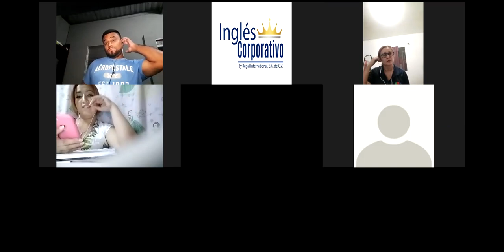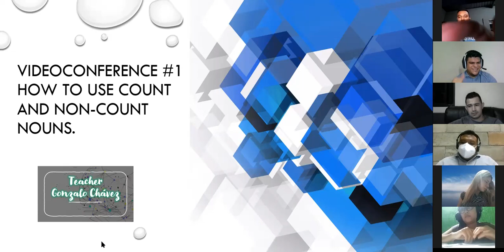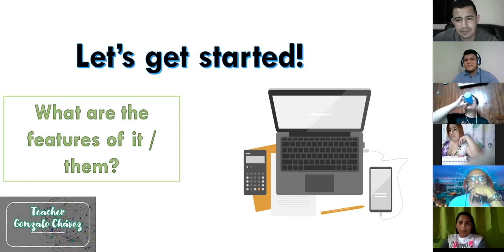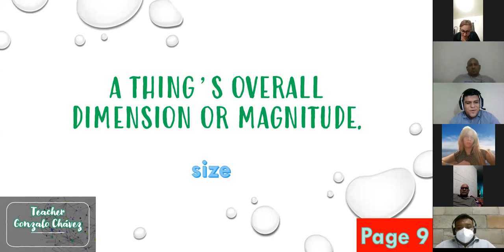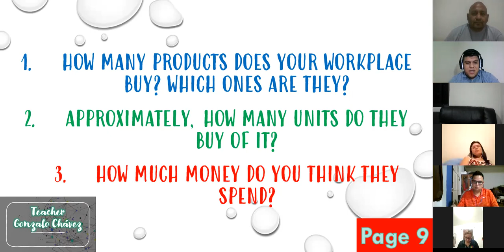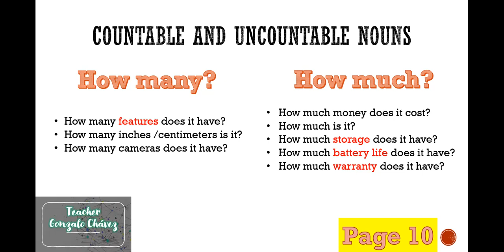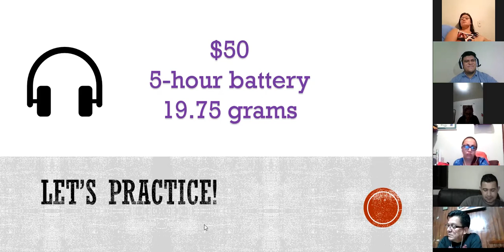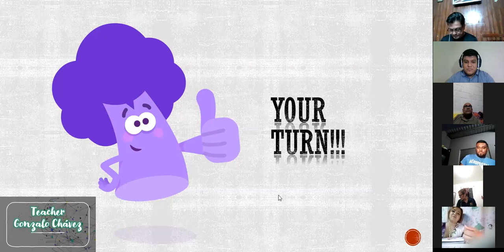Ingles Corporativo- Videoconferencia #1 How to use count and non-count nouns.